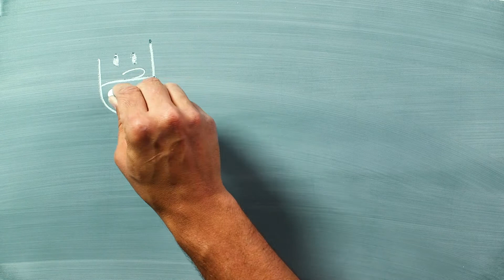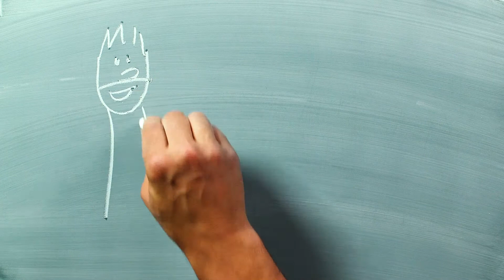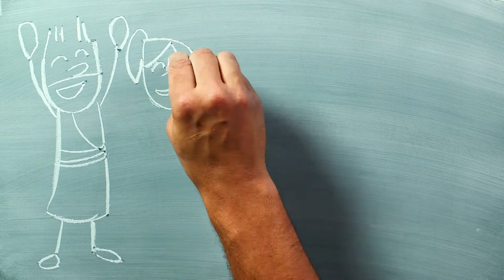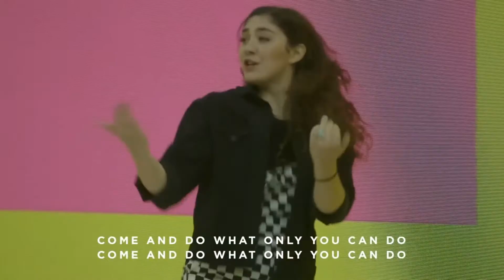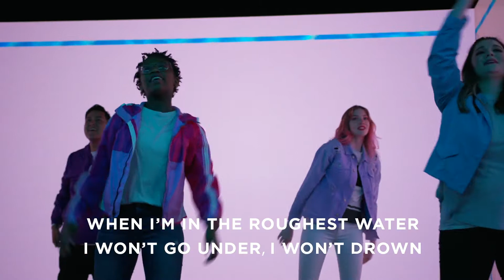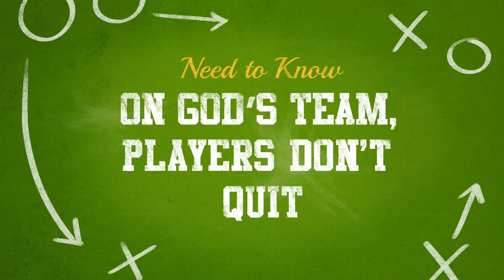Game Changer - Hello! Highpoint Kids (ES Week 4)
Game Changer Elementary Week 4